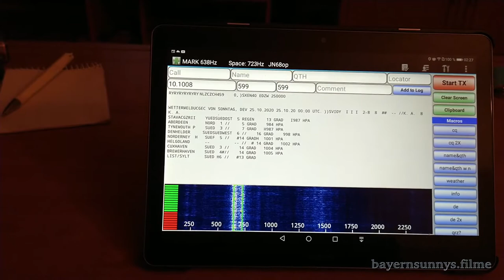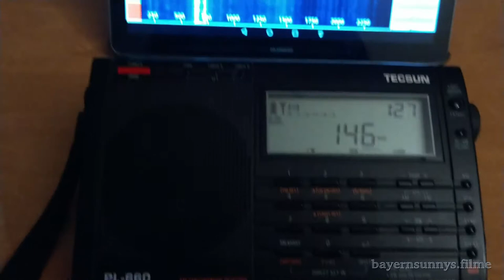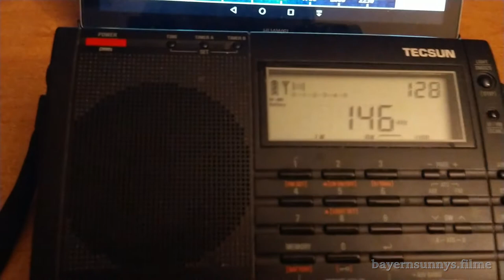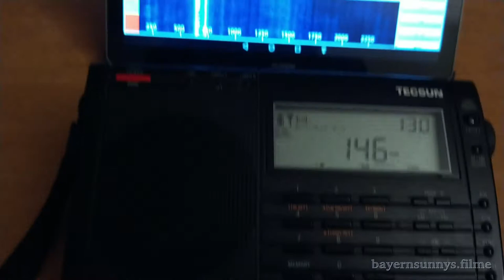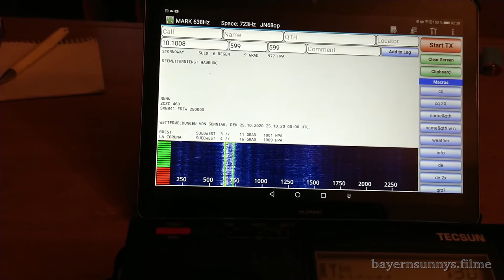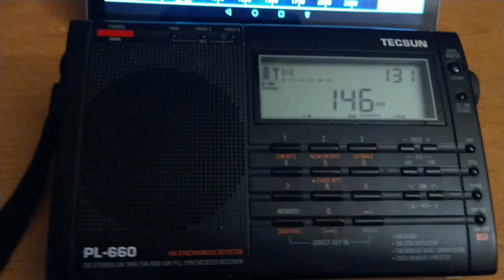Deutscher Wetterdienst - DDH47 - 147,3 kHz - RTTY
Seewetterbericht vom Deutschen Wetterdienst in Pinneberg - DDH47 - 147,3 kHz  auf der Langwelle in RTTY 50 Baud. Die Sendeleistung beträgt 20kW in USB. Ein Empfang mit der internen Ferritantenne ist nicht immer möglich mit dem Tecsun PL-660. Sender auf 146 kHz USB einstellen und dann mit der Feineinstellung optimal anpassen. Zum dekodieren benutze ich DroidRTTY.
Wenn ihr dafür eine andere App kennt für mein Tablet, dann bitte einen Kommentar an mich.

Sea weather forecast from the German Weather Service in Pinneberg - DDH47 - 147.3 kHz on long wave in RTTY 50 Baud. The transmission power is 20kW in USB. Reception with the internal ferrite antenna is not always possible with Tecsun PL-660. Set the transmitter to 146 kHz USB and then fine-tune it with the fine adjustment. For decoding I use DroidRTTY.
If you know another app for my tablet, please send a comment to me.